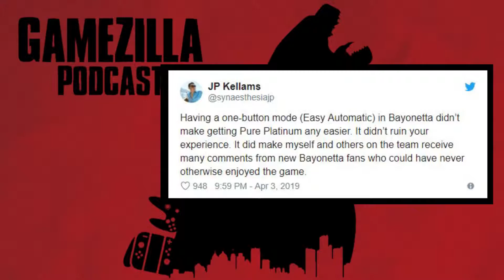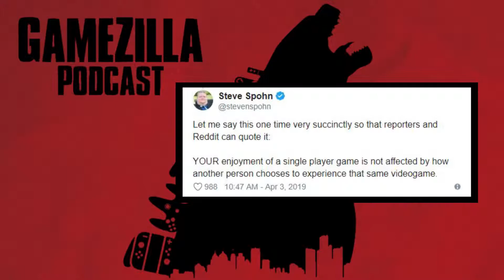Making Harder Games Easier | GZM Podcast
In this clip from the GameZilla Media Podcast episode 254, Deadite and Grim talk about if had games should be accessible to all gamers. Should every game have an "easy mode"?

Head on over to our website to listen to the podcast in it's entirety: